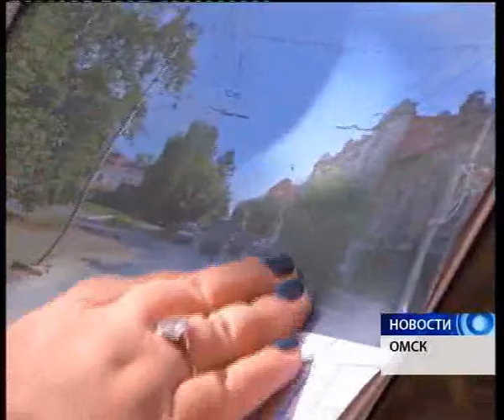В Омске горожане отстаивали своё конституционное право на благоприятную окружающую среду